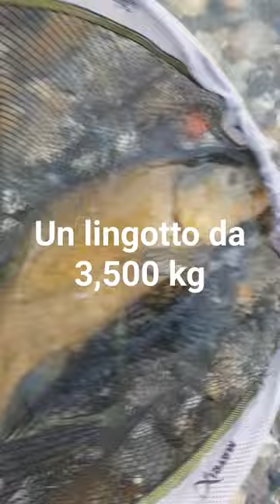Tinca da 3,500 kg